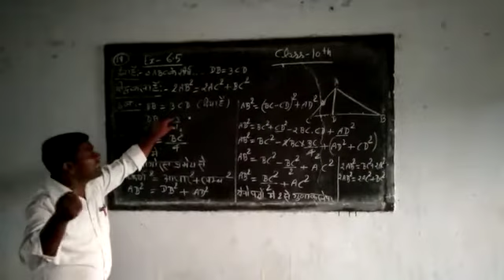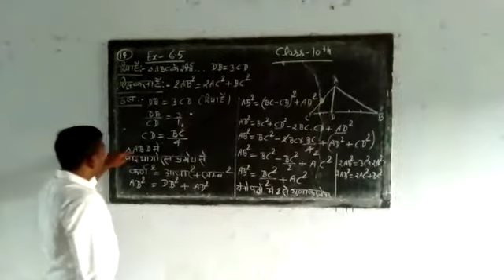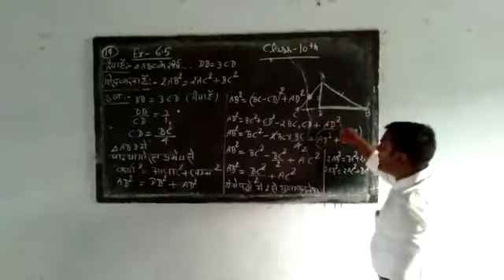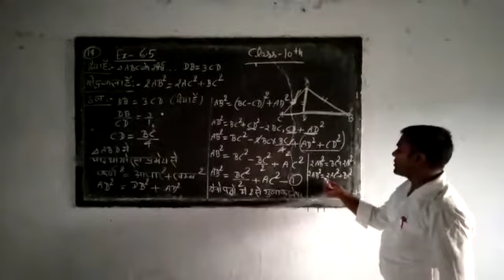PICE Class 10 Maths by Ravikant Sir